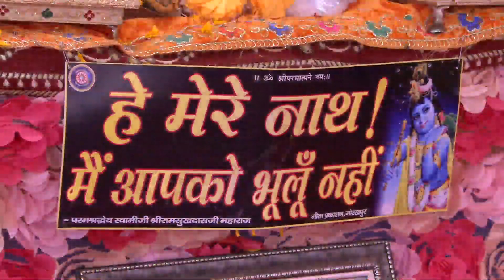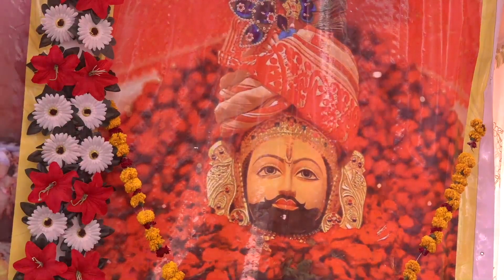BHAGIRATH JI SHASTARI !! श्रीमद भागवत कथा ज्ञान यज्ञ !!SANVRAD LIVE SANVRAD LIVE record 8 0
For Latest Update Join Us:  STUDIO ANIL JASWANTGARH 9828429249